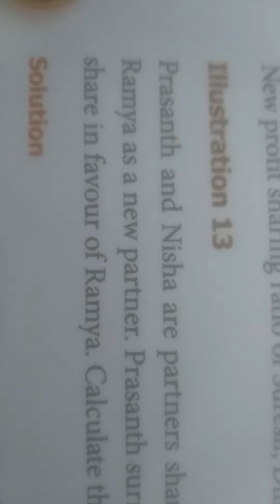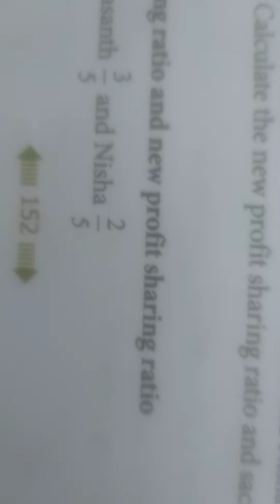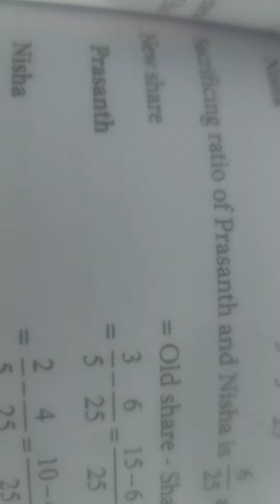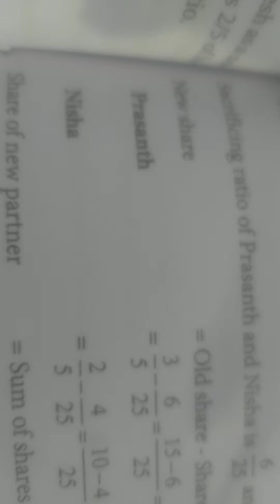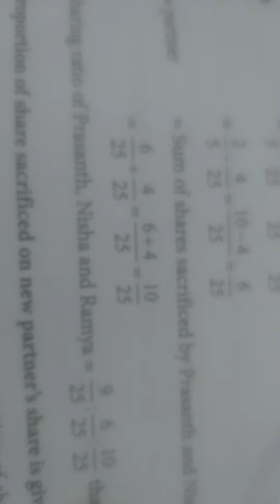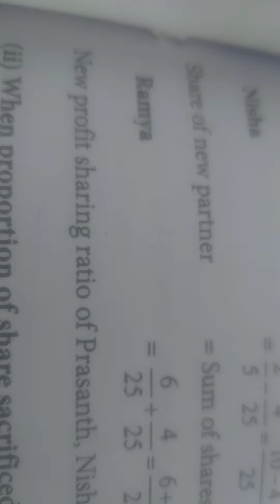illustration 13 # admission of a partner for +2 page 152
Admission of a partner for +2 # illustration 13 page 152